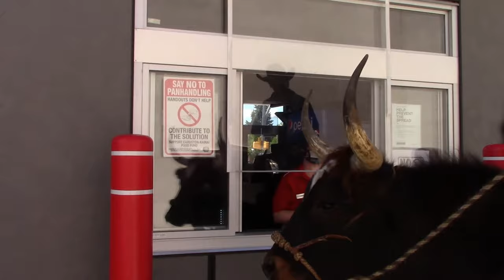Riding a TEXAS LONGHORN through the drive-thru!!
Riding my longhorn "Jasper" through the Drive-thru. see what people reactions are as we ride up to the window!